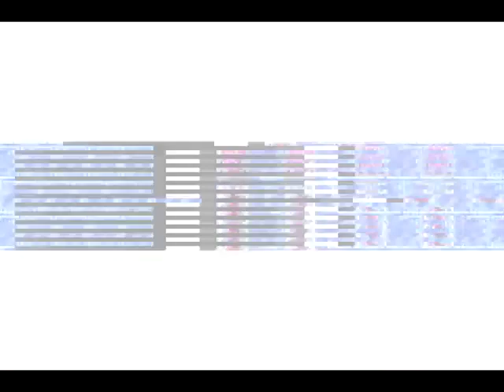Let's Play Final Fantasy II 38 - Pandemonium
Welcome to the next exciting Episode of Let's Play Final Fantasy II. In this episode we wrap up the last of our lose ends, collecting the last of EVERY. LAST. SIGNIFICANT. TREASURE. in the game!

...And fighting a good half-dozen guardian bosses to do it.